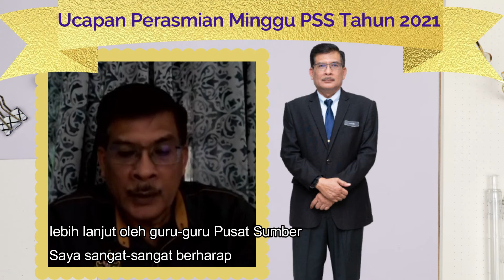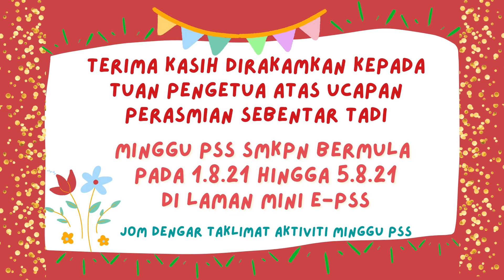Video Ucapan Perasmian Minggu PSS (1.8.2021-5.8.2021) oleh Pengetua SMKPN, En. Saaris Bin Yaacob